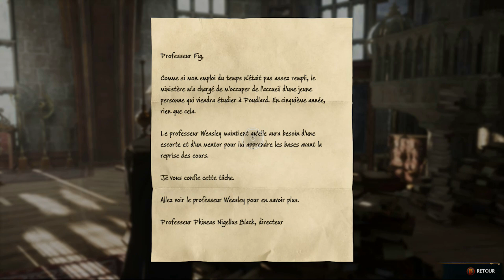Hogwarts Legacy (XboxSeries S) | "La Grande Bibliothèque" (#3).fr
On continue notre aventure de sorciers les amis. Bon visionnage à tous.